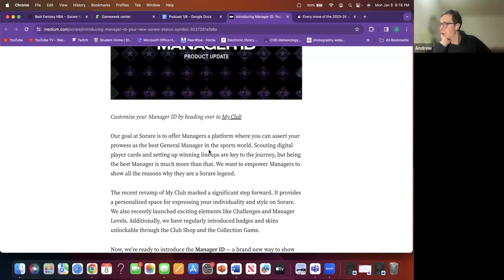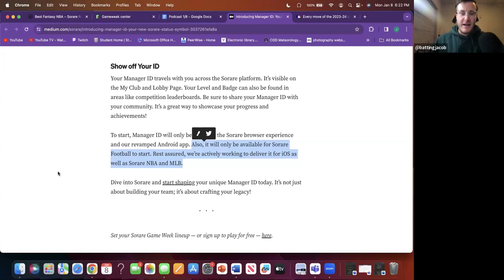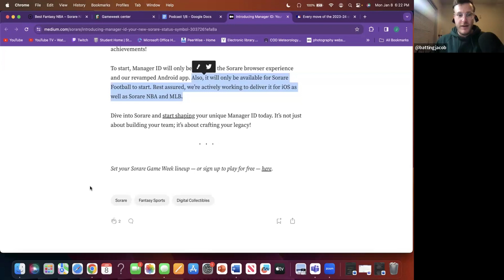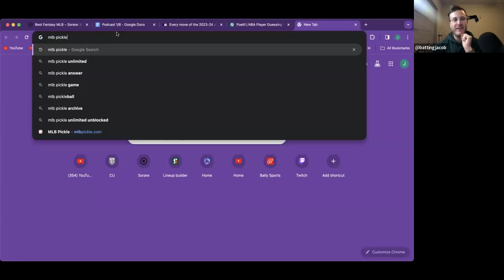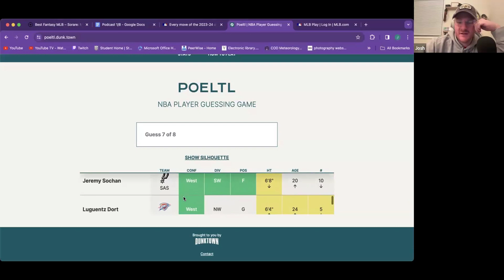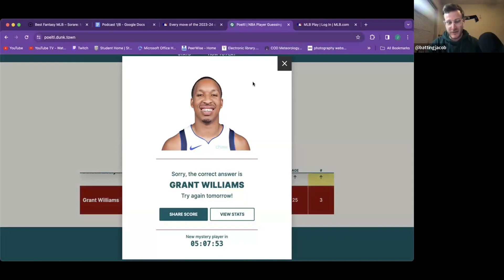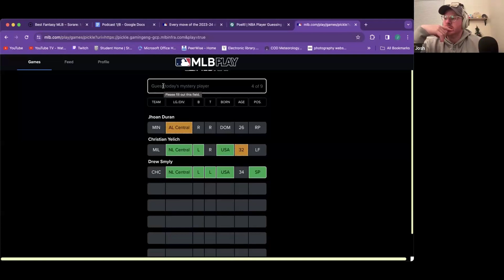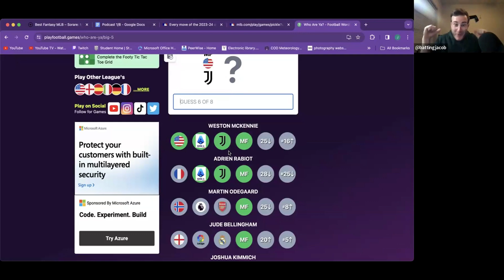Sorare Manager ID Update (NBA and MLB) | Sorare MLB Offseason | Batting Practice Ep. 71!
Use my Sorare sign-up link for a FREE limited card!

We cover MLB, NBA, and soccer and love debating the ins and outs of fantasy sports with a focus on the platform Sorare!